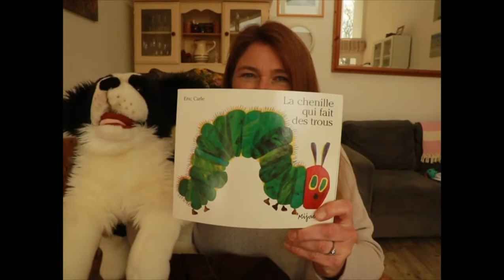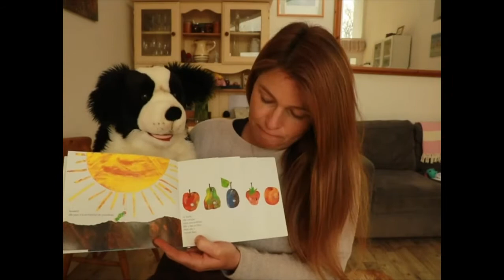French with Jo - La chenille qui fait des trous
In this lesson, Jo presents a familiar character in the form of a caterpillar and teaches us the days of the week in French. Lots of singing and new vocabulary. Have fun!